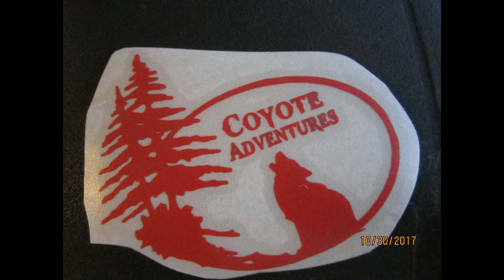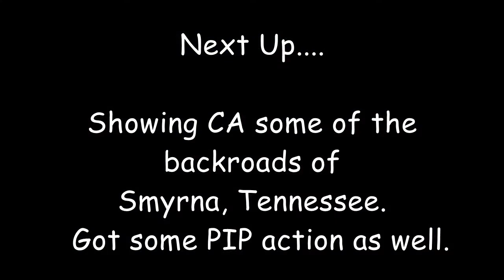The signing of the Commemorative Vlogging Helmet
The video EVERYONE is waiting for!  Another one signs it.